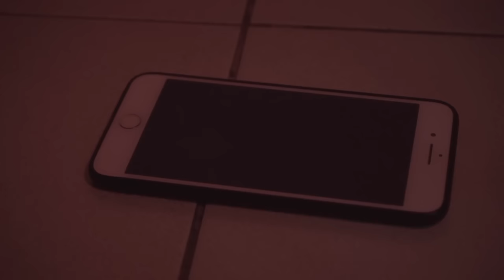Tanga Na Kung Tanga - Tanakuta (Music Video)